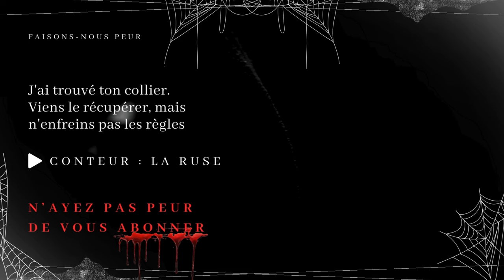Creepypasta FR - J'ai trouvé ton collier. Viens le récupérer, mais n'enfreins pas les règles.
😱 Faisons-nous peur 😨

"J'ai trouvé ton collier. Viens le récupérer, mais n'enfreins pas les règles."

✍️ Histoire --- Reddit/HorrorRules
💡  Catégorie --- Règles creepypasta, Conte Horrifique